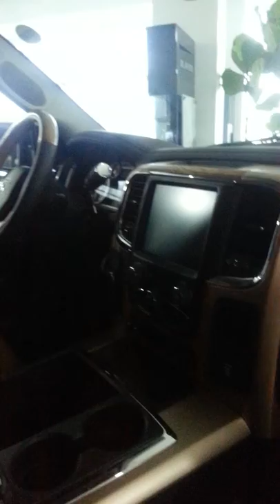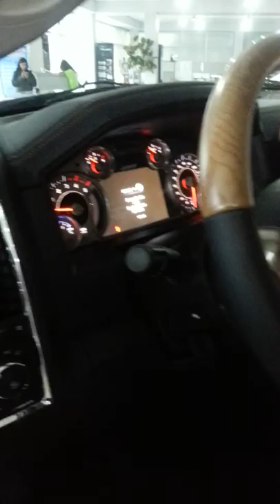Ram 2500 turbo diesel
La mejor Pick-up del Año 2014 por La Revista Motor Trend